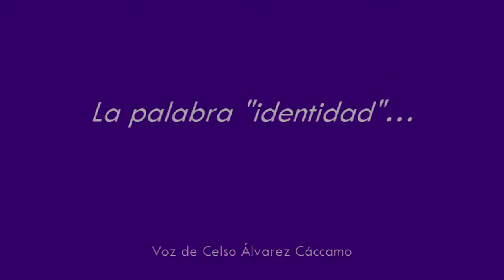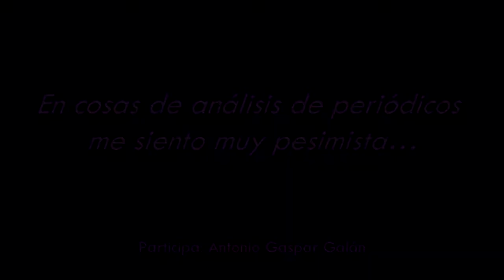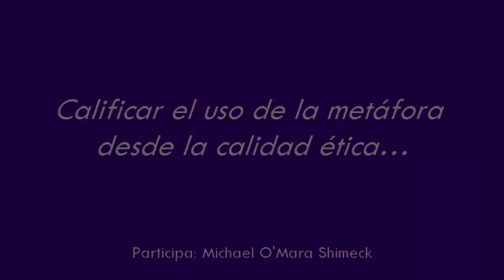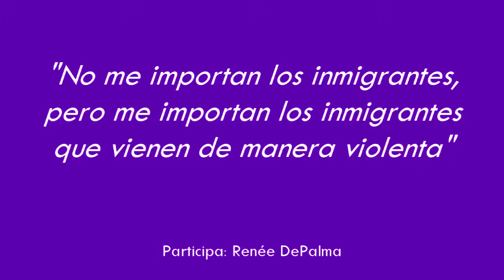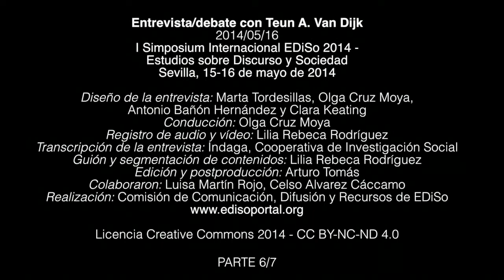Entrevista/debate con Teun A. Van Dijk - EDiSo 2014 - 6/7 - Debate - parte 1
Entrevista/debate con Teun A. Van Dijk durante el I Simposio Internacional EDiSo 2014 - Estudios sobre Discurso y Sociedad,  Sevilla, 15-16 de mayo de 2014. Entrevista y conducción del debate: Olga Cruz Moya. Parte 6 de 7: Debate, parte 1. Intervienen: Luisa Martín Rojo, Celso Alvarez Cáccamo, Antonio Gaspar Galán, Michael O'Mara Shimeck, Renée DePalma. Fecha: 16 de mayo de 2014. Duración: 18 min. 15 seg.